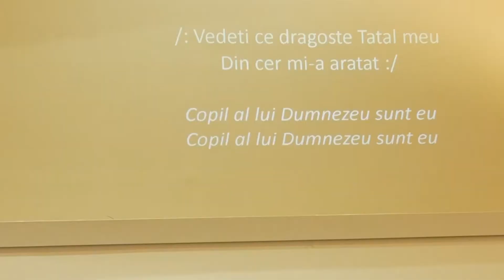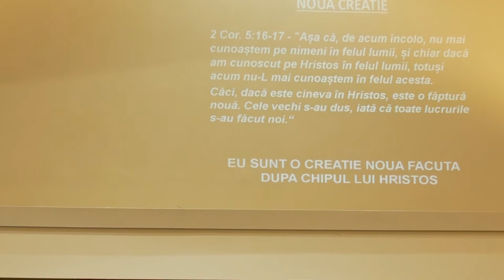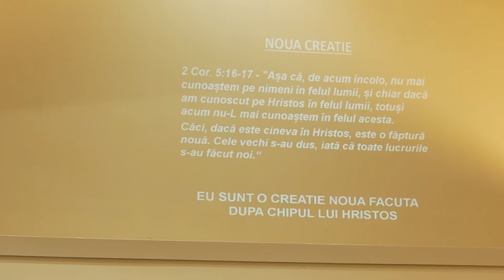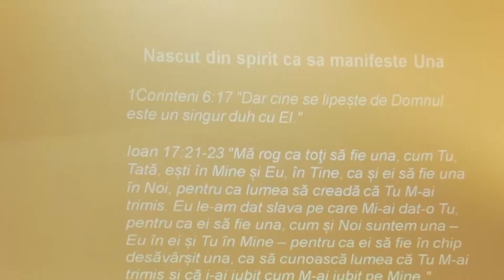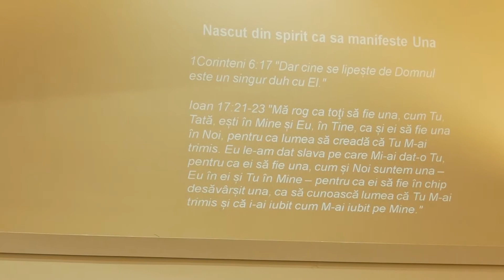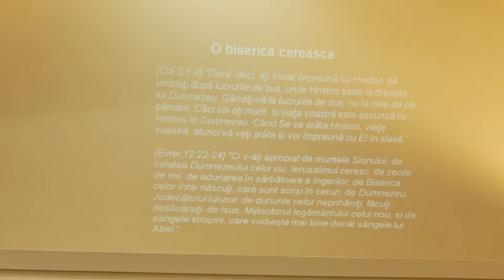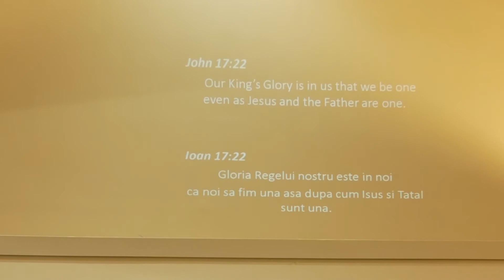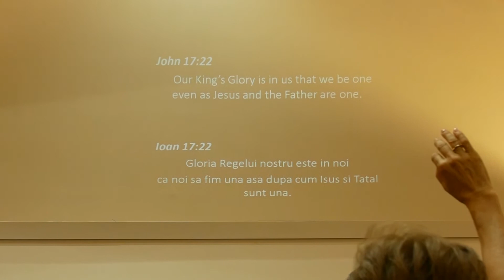Tabara Valea Draganului 2017 - Marti Seara